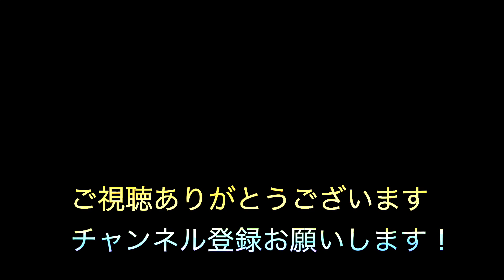重曹を使って加水分解した音楽機材のお手入れ【Ableton Push】